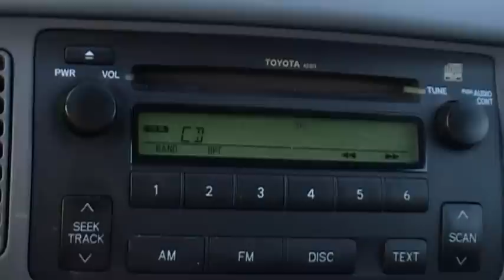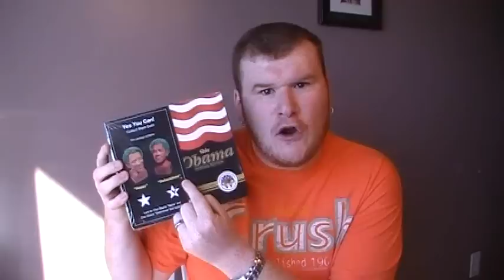Nail or Fail Episode 6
Nail or  Fail episode 6 - dealing with the Nightmare on Elm St reboot , Target Stores , Barack Obama and Dunkin' Donuts... Don't miss it!!  Music by One Ton Dream as always.